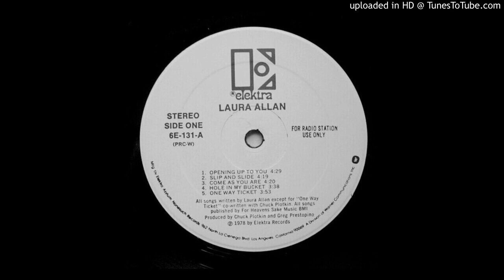Laura Allan - Opening up to you 1978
Alto Flute, Flute [Tenor] – Larry Williams
Alto Saxophone – Kim Hutchcroft
Arranged By [Horns] – "Seawind"*
Backing Vocals – Bill Champlin, Carmen Twillie, Kneddy Gloud
Electric Guitar – Waddy Wachtel
Electric Piano – Jai Winding
Trombone – William Reichenbach*
Trumpet – Jerry Hey
Vocals, Dulcimer, Drum [Clay], Backing Vocals, Written-By – Laura Allan